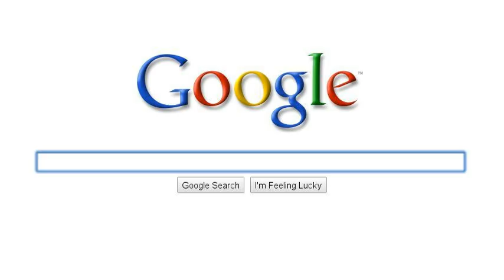The Glamorous Life Association blog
How people search for my site, and the other crazy things they come across before finding me!